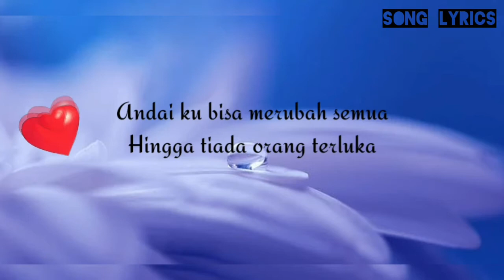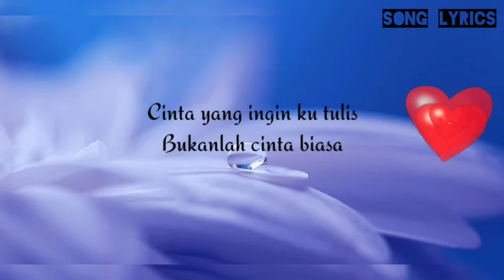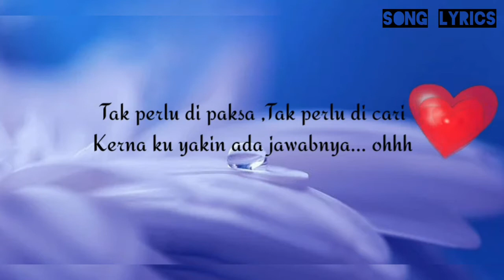Bukan Cinta Biasa DJ REMIX - Siti Nurhaliza (lyrics)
DJ REMIX 🎧